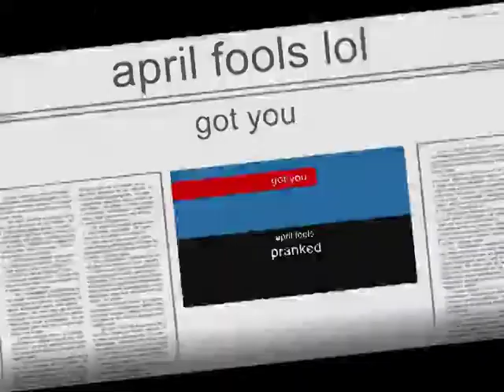got you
idk what the flashing is, a weird rendering glitch probably but i can't fix it